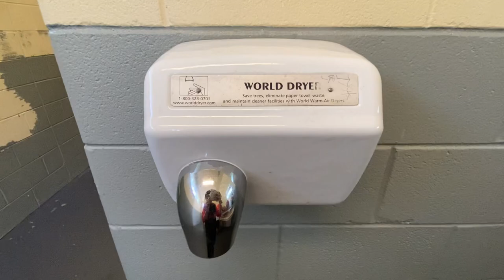World Dryer Model XAs @ Festival Park - Elgin, IL